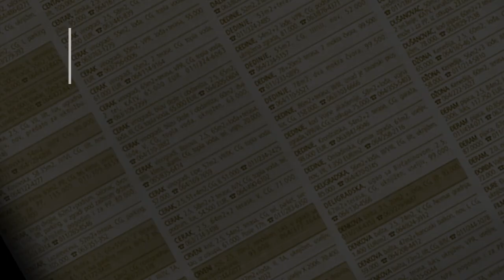prodaja stanа LabudovoBrdo 70m Sretena Mladenovica - Beograd rakovica